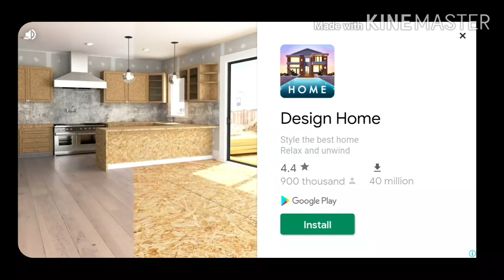Rhian's first time playing among as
Rhian: is was really my first time. I was really excited playing among as😂😅